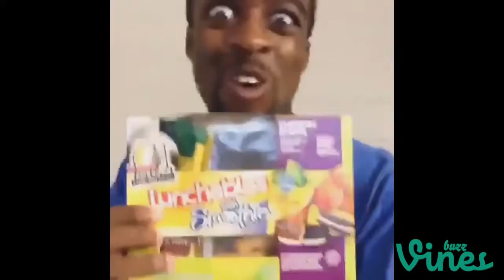New The Best Vines Of December 2014 | Part 1 Crazy Vine Compilation